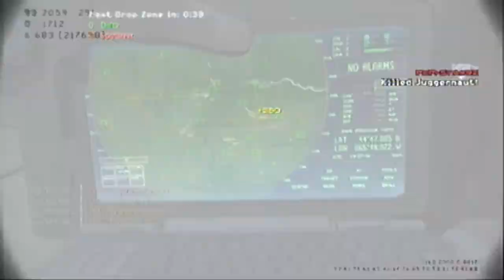Findo and Moose|Killing Me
Songs:
Her Bright Skies: Killing Me
Her Bright Skies: Heartbreaker

Programmes used:
Magic Bullet Looks builder
Cinema 4d

Work time: 15 days
Project timeline: 7 mins
Finished video time : 4 mins 52

Total Project size: 16.9873GB
Total video size: 283 MB